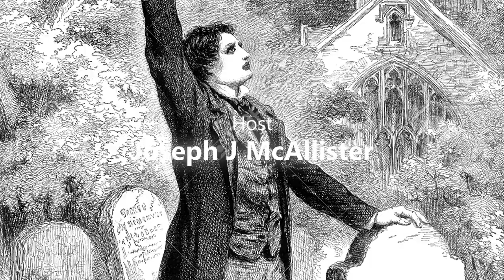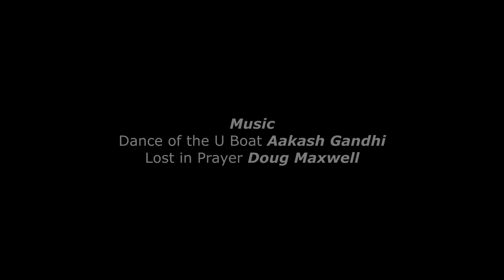PHOTOGRAPHY'S DARK HISTORY | EP3 | CARLETON E WATKINS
Joseph McAllister looks into the tragic life of photographer Carleton E Watkins. Successes and hardships.